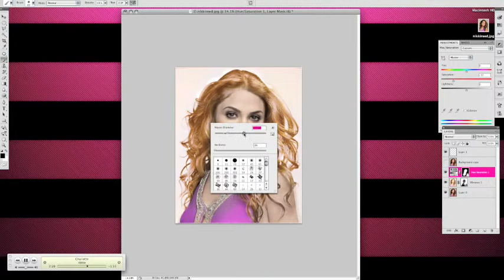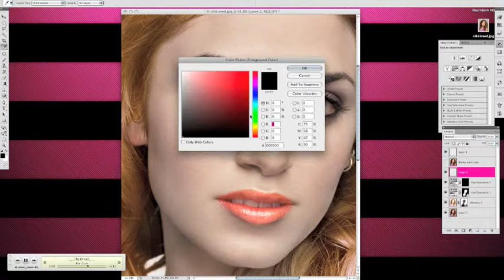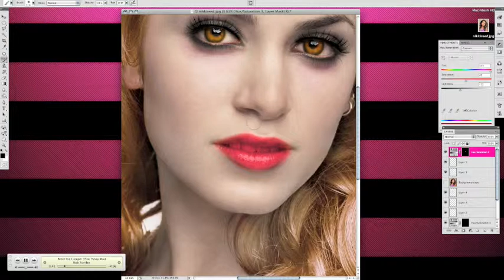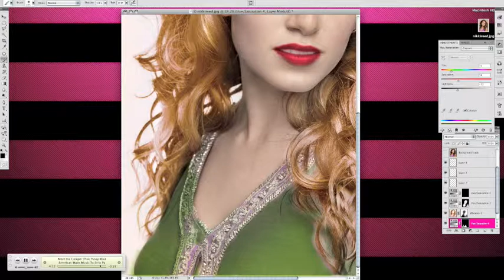Twilight Transformation Series: Nikki Reed as Rosalie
Photoshop Transformation of Nikki Reed into vampire Rosalie Hale from Twilight. Please Rate & Comment xoxo vectorassassin